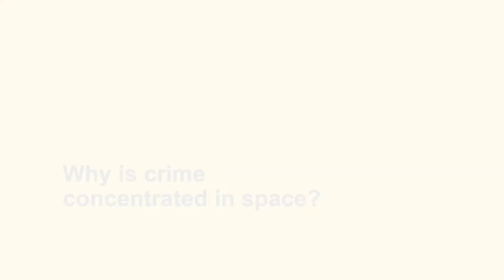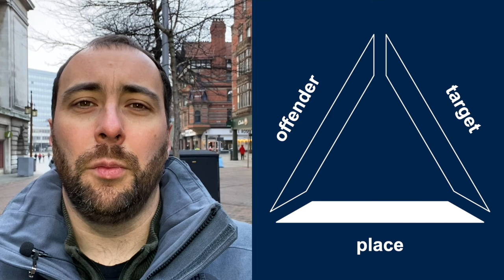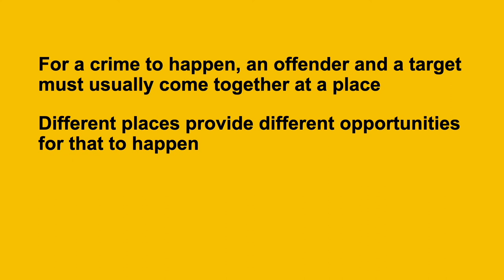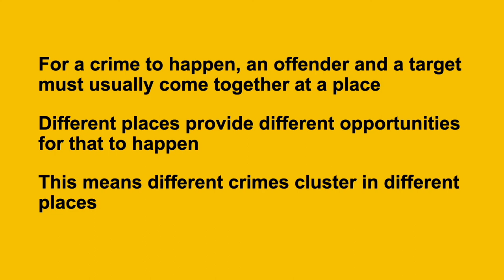Why is crime concentrated in space?